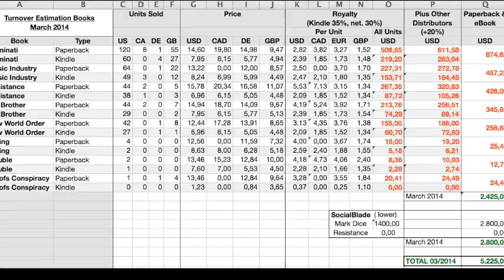Mark Dice makes USD 5,000.00 / month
Mark Dice - Income Estimation Books & Youtube Channel March 2014

More info about Mark Dice:

[fa4T ca$h on the net!] (free google account needed)

[Dating Strategies T-Shirts] (try more than once manually, takes some tries for me)